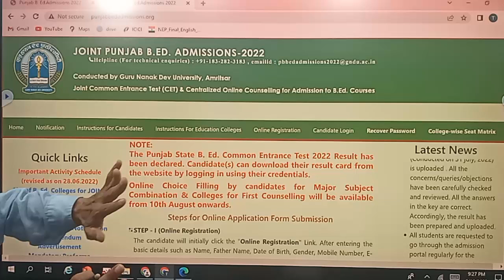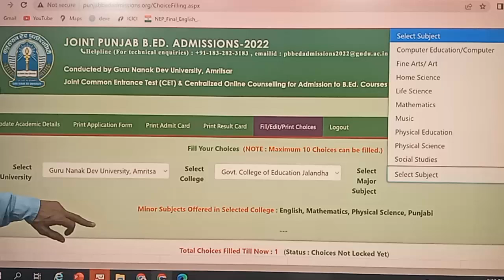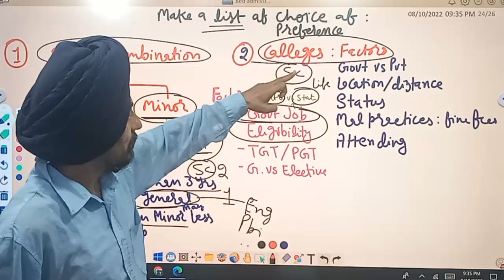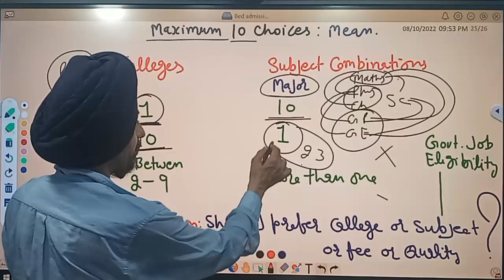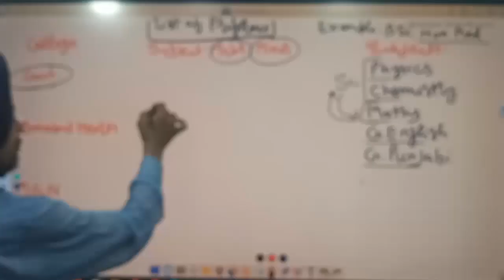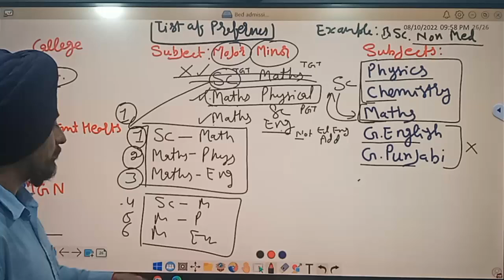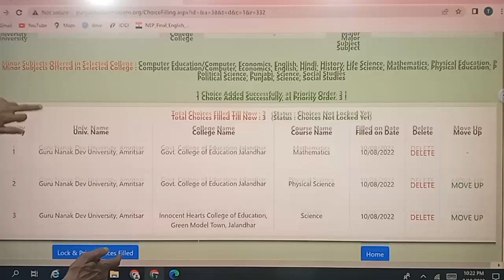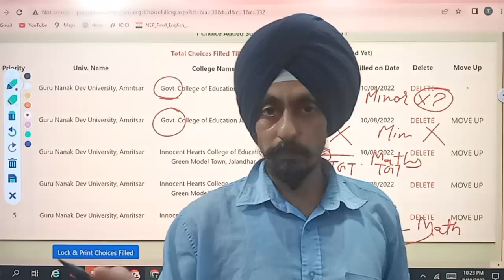Choices making & Choices filling with Best Combination l Learn to Actualize l by Dr. Tirath Singh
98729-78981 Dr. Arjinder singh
Link of related video= Link of related video= Link of related video= Link of related video= कॉलेज का चुनाव कैसे करें
मेजर और माइनर सब्जेक्ट का चुनाव कैसे करें
ऑनलाइन दिए गए प्रदर्शन में विकल्प कैसे भरें
How to make choice of B.Ed colleges
How to make choice of major as well as minor subject
how to fill choice in online given performa
What are the major factors for using College of Education
what are the major factor of choosing major and minor subject
What a candidate should prefer College of Education or best subject for Eligibility for TGT and government job